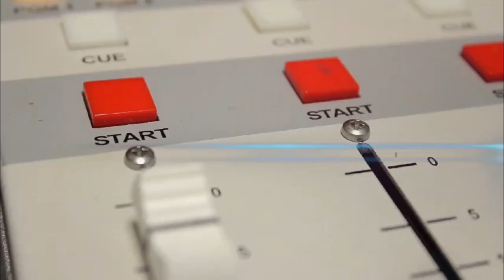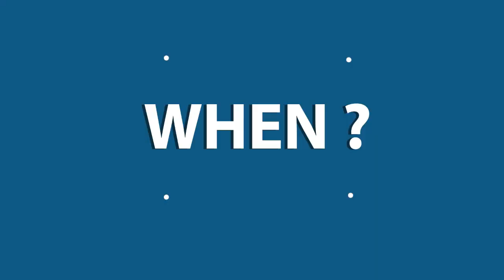2020 Online Awaken Worship Contest ♬ 60 ♬ Aradhya Keerthana - Andhra Pradesh (Yesu nannu)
✔ WHEN ?

✔ WHO ?
▪️ CHRISTIAN YOUTH

✔ MAIN PROGRAMS ?
▪️ BIBLE LECTURE
▪️ CLASS DISCUSSION
▪️ VR AVATAR
▪️ ONLINE PILGRIMAGE
▪️ BIBLE QUIZ
▪️ MUSICAL PERFORMANCE
▪️ ACADEMIES, ETC.